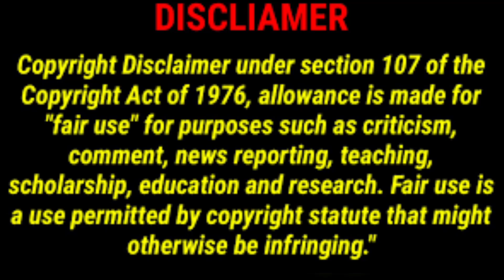my first love is secret love ep 1 tamil explaination